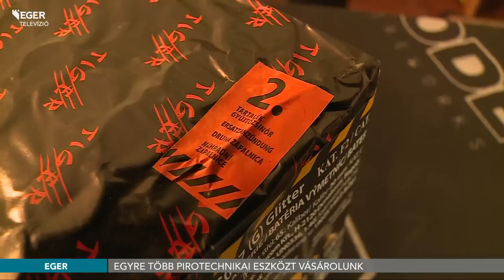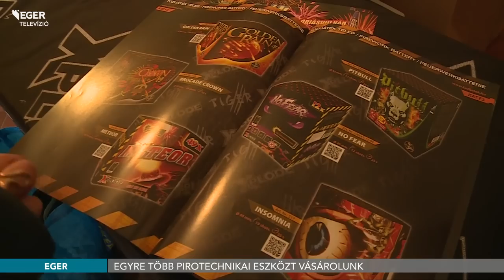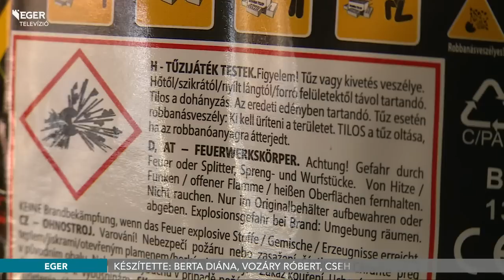Kelendőek a római gyertyák, rakéták és tűzijátékok - 2016.12.30.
Évről évre nő a kereslet a pirotechnikai eszközök iránt. A kisebb, 1-es és 2-es kategóriába tartozó tűzijátékokat bármikor meg lehet vásárolni és felhasználni, de a 3-as kategóriájúakat csak szilveszter előtt árusítják, használni pedig 31-én este 6 órától másnap reggel 6 óráig lehet. A petárdázás azonban továbbra is tilos.